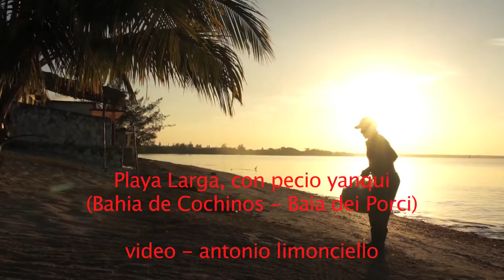Baia dei Porci: Playa Larga con relitto yankee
Playa Larga è una spiaggia della Baia dei Porci (Bahia Conchitos o Bahia Giron),  situata sulla costa sud ovest di Cuba. E' qui che la CIA e il Pentagono, nella primavera del 1961,  organizzarono lo sbarco di fuoriusciti cubani che avrebbero dovuto creare l'esercito controrivoluzionario, permettere lo sbarco del governo anti castrista che poi avrebbe chiesto ufficialmente aiuto al governo americano.  Circa 1500 uomini, a cui si sarebbero uniti alcune centinaia di guerriglieri già presenti nella sierra Escambray, erano stati addestrati dalla CIA in Guatemala e armati dall'esercito americano. In tre giorni l'esercito rivoluzionario, che da tempo informato dello sbarco si era ben preparato, sconfisse i controrivoluzionari. Sulla spiaggia resta qualche relitto dei mezzi da sbarco, il tempo li consuma, tra qualche anno non resterà più nulla, intorno la vita bucolica dei cubani continua.